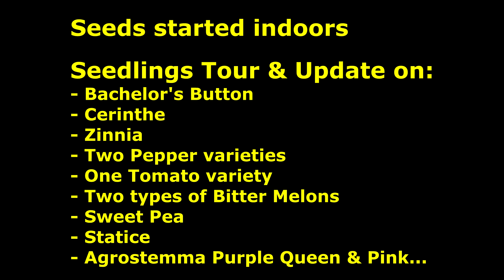Moving a Bush and Planting a New Shrub in our Front Yard ,+ Seedling Tour/Update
My Smoke bush Plant struggled last year so relocating it to a container for now. Planting in it's place a Rhododendron 'First date' Flowering Evergreen Shrub. This area on the yard will eventually turn into a garden bed/border in the next couple years or so..

spring planting,spring planting 2022,planting shrubs in front of house,front yard garden,smoke bush,planting rhododendrons,gardening inspiration